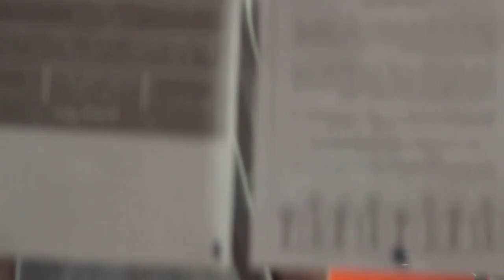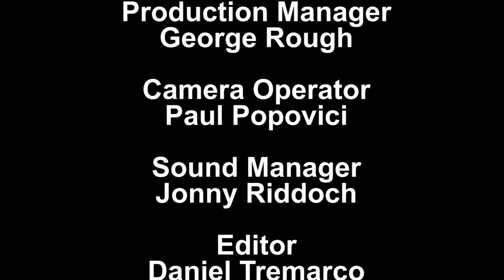The Editors Abstract - (Digital Shorts 2017)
A Groupy McGroupface Production. 3 minute film with no dialogue. Featuring the two time academy award winning actor, Paul Popovici.